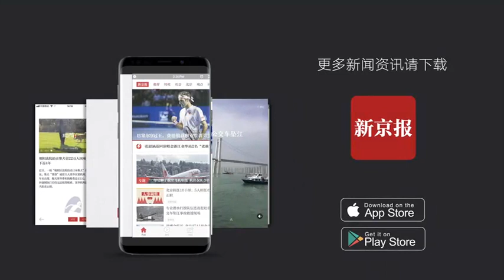看着都疼！女运动员举重失误手臂被压断 现场痛苦尖叫-新京报·我们视频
4月12日，格鲁吉亚巴图米，法国女将（Gaelle Nayo Ketchanke）在举重欧锦赛上出现失误，手臂不慎被杠铃压断。她在女子76公斤级别比赛中，第三次挑战抓举110公斤。她将杠铃举于头顶，在试图站起来时，被杠铃砸中并发出惨叫。随后，她被送往医院接受治疗。经诊断，她的左臂两处骨折且肘部脱臼。目前尚不知女运动员何时康复。